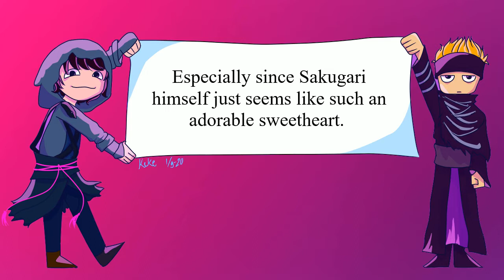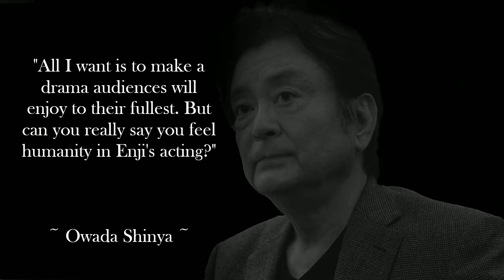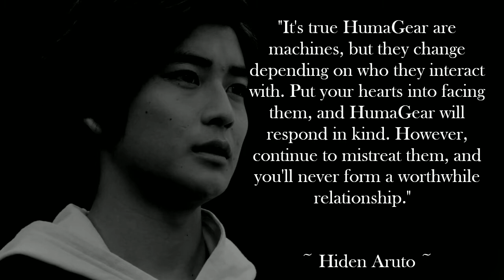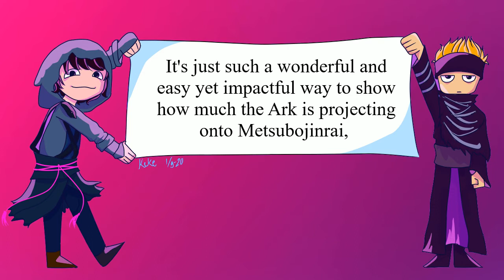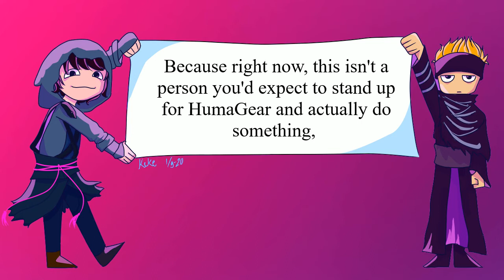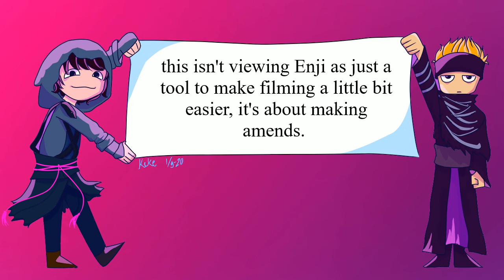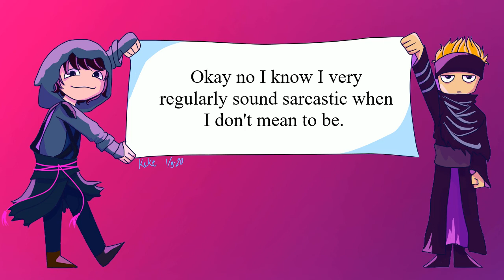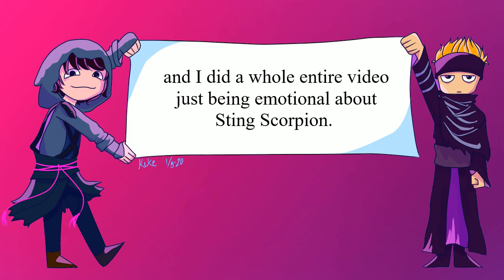Episode 11 "Don't Stop the Camera, Stop That Guy" Retrospective Review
I keep calling these "reviews", but they're really not, are they? They're just me rambling.

0:00 Villain Archetypes
1:19 Horobi from Jin's reaction
3:45 Convincing Owada Shinya
8:08 Poor Enji
9:03 The Will of Metsubojinrai
10:36 Horobi vs Zero One
12:03 Aftermath
13:46 Aruto's Silence
16:07 Enji's Legacy
17:55 Don't Bring People Back Advice
19:22 Change
20:08 ZAIA
22:22 Ansatsu-chan
24:35 Last Little Bits
25:17 Outro

Art by krekeorca and meiwhalien